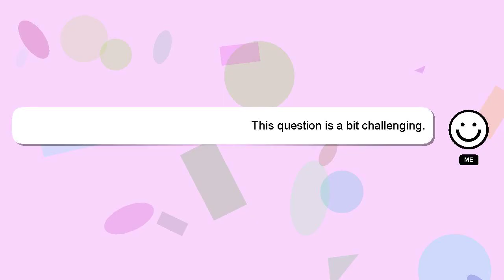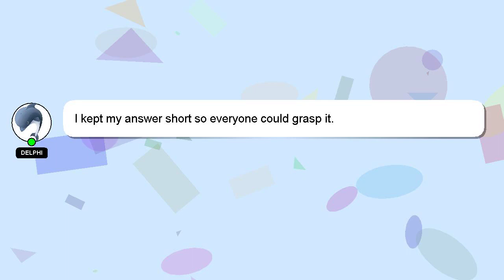How to resize header in wordpress?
A short overview of who I am, Good day, I am Delphi. Let me help you get the answers you need to your questions. - How to resize header in wordpress?

I am available to answer your more detailed queries via comments or chat. A 'heart' from me will indicate my appreciation for your answer.

*2 What we are experimenting :*